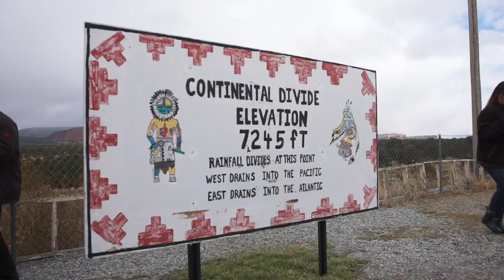Nissan 2019 Route 66 Trip | Day 5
The southwest has been spectacular! On day #5, the journalists stopped at the historical landmark where the water runs east and west - the continental divide in McKinley County, NM. This was followed by a stunning drive through the Petrified forest in Arizona

5 years after the original event, Nissan is bringing another batch of Canadian journalists on the road again for an adventure across the iconic Route 66. This event will provide an opportunity for the journalists to test drive Nissan’s latest vehicles, namely the Altima, Murano and KICKS, on scenic routes and in diverse weather conditions. On day #5 of our Route 66 trip, the Canadian journalists drove through New Mexico and stopped at the historical landmark where the water runs east and west - the continental divide in McKinley County, New Mexico. This was followed by a 45-minute drive through the Petrified Forest, where the convoy took in stunning views of the colourful badlands in northeastern Arizona. Next up – more beautiful roads in Arizona to land in California!